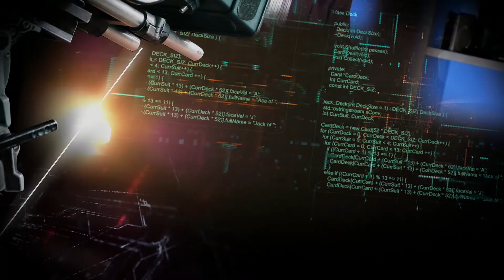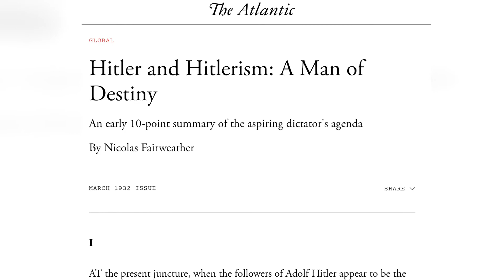January 17, 2022: David McKean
In the 1930s, President Franklin Delano Roosevelt saw war coming with Hitler’s Germany even as he reconciled the isolationism of American politics with his own internationalist instinct.  Ambassador David McKean tells the story of FDR’s personal reliance on his hand-picked ambassadors to Europe in the critical years before America’s entry into World War II.

David McKean served as United States Ambassador to Luxembourg from 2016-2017.  He currently serves as a Consensus member at the American Security Project and is a Visiting Distinguished Fellow at the German Marshall Fund of the United States.  Previously, he was the Director of Policy Planning at the U.S. Department of State, beginning in February of 2013.  There, he also served as a Senior Advisor to Secretary of State Clinton for the Quadrennial Diplomacy and Development Review.  He is the recipient of the State Department’s Distinguished Honor Award and Superior Honor Award.  McKean spent two decades working in the United States Congress: serving as chief of staff to Senator John Kerry from 1999 to 2008 and chief of staff to Representative Joseph P. Kennedy II from 1993 to 1994.  He served as staff director for the United States Senate Foreign Relations Committee from 2009 to 2010, and minority staff director for the Permanent Subcommittee on Investigations from 1998 to 1999.  McKean was a key player in laying the groundwork for the Senator Kerry’s presidential campaign in 2004 and was a co-chairman of the Senator’s presidential transition team.  In 1997 and 1998, he served as the Minority Staff Director for the U.S. Senate Permanent Subcommittee on Investigations.  McKean is the author of four books on American political history: “Friends in High Places” with Douglas Frantz, “Tommy the Cork,” “The Great Decision” with Cliff Sloan, and “Watching Darkness Fall: FDR, His Ambassadors, and the Rise of Adolf Hitler,” which was published in 2021.